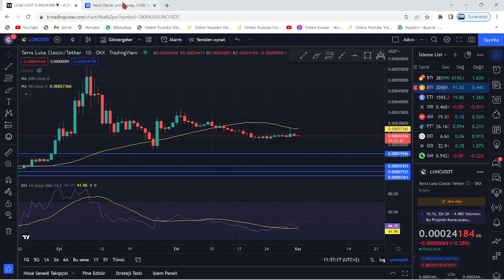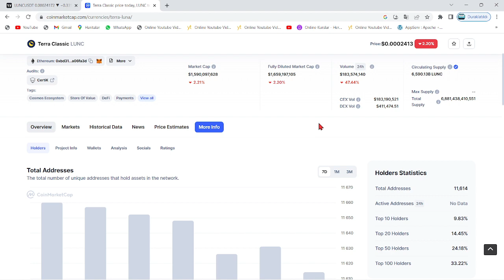TERRA LUNA HODL!🚀LUNC COİN BALİNALARI YENİDEN BOY GÖSTERDİ!🔥LUNC BOĞALARI İÇİN BU DAHA HİÇ BİR ŞEY!🚀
Bu videomuzda kripto borsalarında oldukça popüler bir coin olan Luna(Terra Luna) coin'i inceledik. Sürekli bir artış sağlayan ve stake, elde tutma oranı en büyük coinlerden olan Luna'nın teknik analizini gerçekleştirdik. Luna coin'in destek ve direnç noktalarını belirterek kısa, orta ve uzun vade hedeflerinden söz ettik. Luna alım ve satım noktalarını belirleyerek, hangi noktadan almalıyız? Gibi sorulara yanıt olmaya çalıştık. Luna, an itibariyle 0.02 dolar fiyatlarına kadar günler içinde tarihi bir geri çekilme yaptı. Son gelişmelerle birlikte luna binance tarafından delist edildi iddiaları ve Luna'daki arz artışı hakkında konuştuk. Son gelişmelerle birlikte Luna önce tamamen Binance tarafında delist edildi ve hemen akşamına yeniden listeleyeceklerini duyurdular. Ayrıca anlık olarak Terra ağı durdurulmuş durumda. Son gelişmelerle birlikte ünlü kripto borsası FTX ve crypto.com bugün saat 19.45'de terra luna'yı delist edeceklerini belirttiler. Son dakika gelişmeleriyle birlikte terra luna'nın tamamenn kapatılması ve ethereum ceo'su vitalik buterin'in luna çağrısı hakkında konuştuk. Terra Luna ekosistemi çatallamaya gidiyor ve eski luna luna classic olarak devam etmek şartıyla yerine yeni bir ekosistem ve yeni bir coin geliyor. Son gelişmelerle birlikte Terra Ceo'su Do KWon, Güney kore meclisine çağrıldı. Brandt'den şaşırtan bir luna yorumu geldi ve çatallama konusunda kuruldan red bekleniyor. Son gelişmelerle birlikte Coinbase, WLUNA ve USDT'yi 27 MAyıs 12.00 tarihinde işlemlerini durduracağını açıkladı. Son gelişmelerle birlikte terra 2.0 ve çatallam konusunda 7 gün sürecek oylama başladı. Do-kwon'un terralabs'ı çöküşten günler önce feshi, biliyor muydu sorusunu akıllara getiriyor. Bu videoda yatırım tavsiyesi verilmemiştir. Güney kore tarafından Do Kwon'a 79 milyon dolar ceza kesildi ve hali hazırda the moon, twitter'dan 7 trilyon arzla 1 dolar mümkün mü? tweetini atarak Cz gibi yakım istediğini belirtti. Son gelişmelerle beraber do-kwon terra 2.0'da şaşırtan bir değişime gitti ve 3 büyük borsa olan upbit, bithumb ve coinone'dan luna'ya delist kararı çıktı. Son dakika haberiyle beraber do kwon, luna'da yakım yapılmayacağını belirtti. 22 MAyıs itibariyle Cz, redditte soru cevap etkinliği yaptı ve sorularda luna da vardı. Luna'da son dakika haberiyle MEXC borsası luna yakmak için oylama başlattı. Oylama twitter'da sürüyor. Güney kore yaptırımlarıyla Upbit, Hotbit ve coinone dahil 5 kore borsası tazminat ödeyecek gibi duruyor. Ayrıca kore polisi luna vakfının para zimmetlediği iddiasıyla fonlarının durdurulmasını talep etti. Do Kwon, twitter'da yaptığı paylaşımla Terra 2.0 için inşa edilen phoenix finance borsasını duyurdu. 25 mayıs tarihi itibariyle Binance topluluğa uyacağız tweet'i ile lunayı listeleyeceğini ima etti. Bybit de yarın 09.00'da(26 mayıs) Luna'yı lunc olarak değiştirecek ve terra 2.0 an itibariyle geliyor. Binance, 31 MAyıs saat 11.34'te luna v2 listeleyecek. Eski luna(Lunc) an itibariyle Binance'da listelendi ve fiyatı günlük zirvelerde. Alım satıma 12.30'da açılacak. Son gelişmelerle fatman bir stablecoin sürüleceğini iddia etti. Son gelişmelerle birlikte ustc stablecoin'i arzının %10u tek seferde yakıldı.